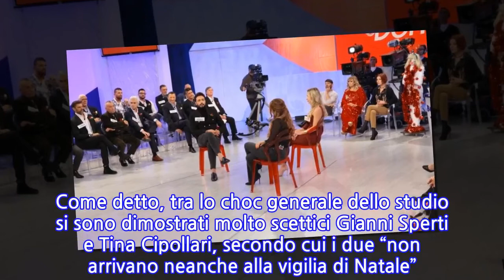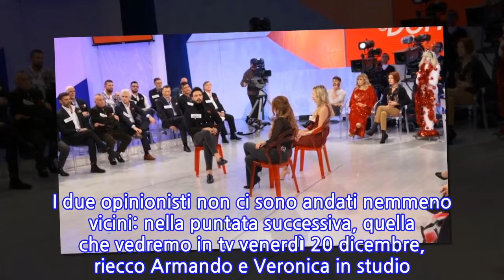Armando e Veronica, colpo di scena: succede subito dopo l’uscita di scena a Uomini e...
Finita. Anzi: già finita. Fuori da Uomini e Donne la coppia non è durata nemmeno 24 ore (di tempi televisivi), dove per ‘fuori’ s’intende dietro le quinte, nemmeno troppo lontano quindi. E dire che quando i due volti del trono over hanno salutato Maria De Filippi e gli opinionisti per conoscersi meglio nella vita vera Tina Cipollari aveva predetto che li avremmo rivisti dopo Natale. Si sbagliava: è successo, clamorosamente, molto prima. I presupposti perché tra Armando e Veronica non durasse più di tanto, ma non si immaginava così poco, erano chiari. Ancora prima di abbandonare lo studio che li ha fatti incontrare si erano già lanciati una frecciatina che non lasciava presagire nulla di buono e dalle anticipazioni del programma arriva la conferma che no, proprio non funzionano insieme. Partiamo dalla puntata di giovedì 19 dicembre quando a sorpresa Armando e Veronica hanno lasciato il trono over. La decisione della coppia ha stupito praticamente tutti i presenti, anche perché pochi minuti prima il cavaliere aveva detto di sentire che la dama non fosse sincera nei suoi confronti. Nonostante ciò, messo alle strette da Veronica, il cavaliere le ha chiesto se volesse abbandonare il programma insieme a lui e la dama, dopo un tentennamento iniziale, ha accettato. Come detto, tra lo choc generale dello studio si sono dimostrati molto scettici Gianni Sperti e Tina Cipollari, secondo cui i due “non arrivano neanche alla vigilia di Natale”. I due opinionisti non ci sono andati nemmeno vicini: nella puntata successiva, quella che vedremo in tv venerdì 20 dicembre, riecco Armando e Veronica in studio. Il colpo di scena lascia lo studio senza parole: rivelano di aver litigato nel backstage subito dopo la scelta.   Armando e Veronica in studio si lanciano nuove accuse e durante lo scontro esce fuori che tra loro c’è stato più di un bacio. Non solo. Lei preciserà di non aver gradito l’ultimatum del cavaliere mentre quest’ultimo l’accuserà di voler imitare Ida Platano. “Dove volevi andare Veronica, quindi la storia è finita definitivamente?” – chiederà il napoletano alla wedding planner romana. E lei: “Per me è finita per sempre ed all’infinito. Non vale la pena andare avanti per me”.
INFORMATION
• Source: caffeinamagazine